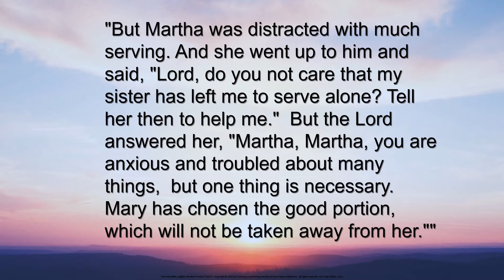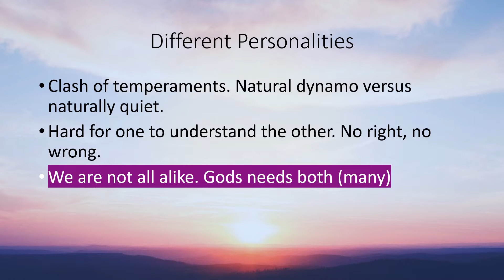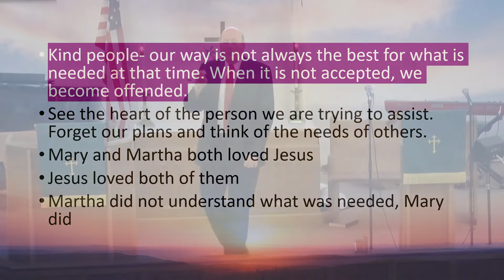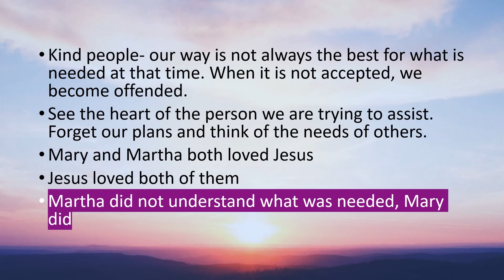Different Personalities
Scripture Lesson this week: Luke 10:38-42